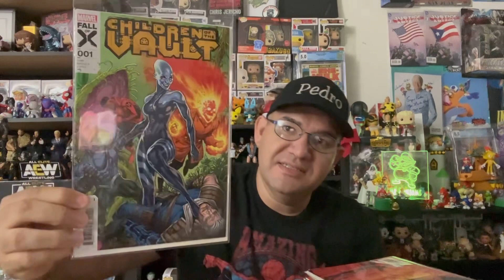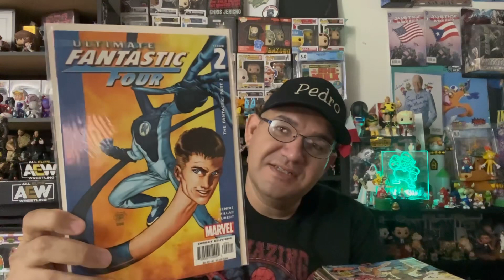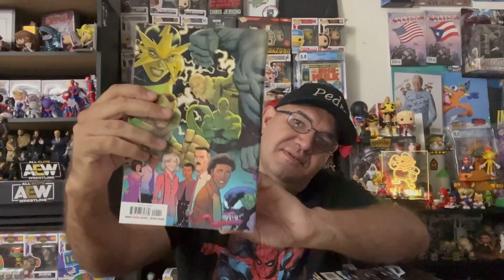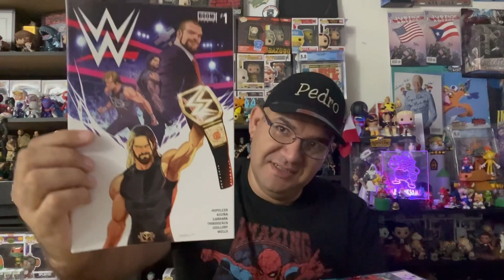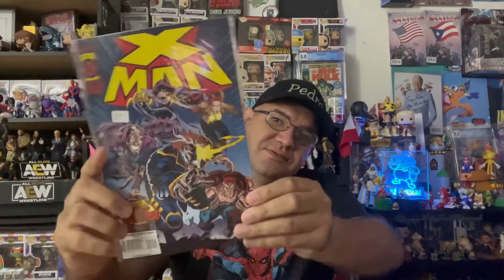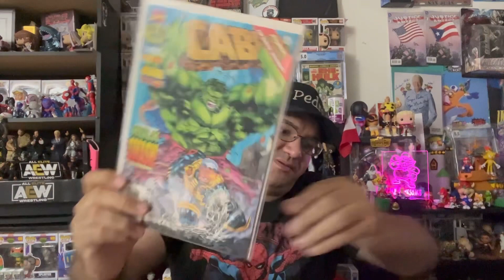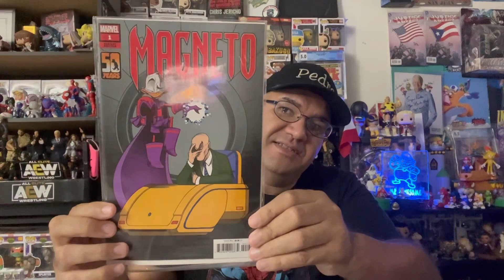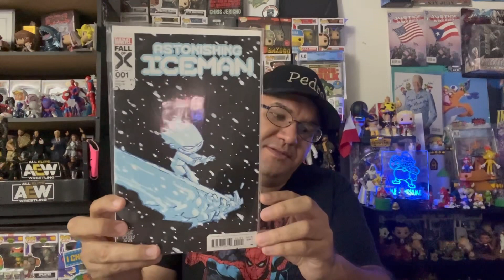Comic Book Wednesday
Come one, come all to another addition of Comic book Wednesday.